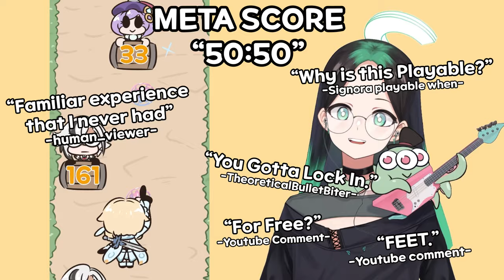CANON GENSHIN MINI GAME (no bait, playable, works 2024)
We really made this game! (of course, this game is non-official)
-You can either play on the web or download and play for better experience!
(Download the upper version in the link)
-Feel free to stream, make a video content, spread :)

■ BGM Arranged & Performed by: ChapChap (My pet tentacle monster)

Happy Journey - Genshin Impact OST

Full Ver. Cover